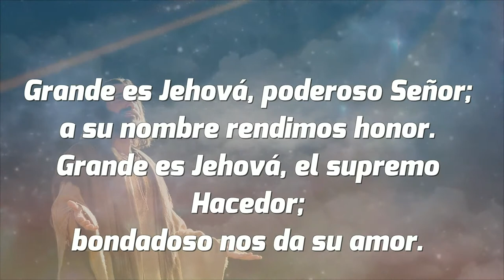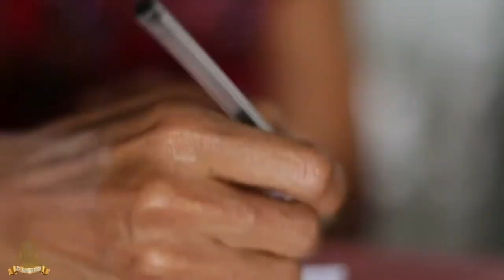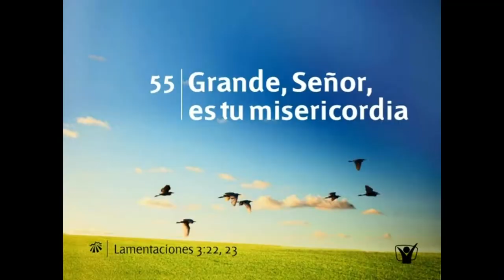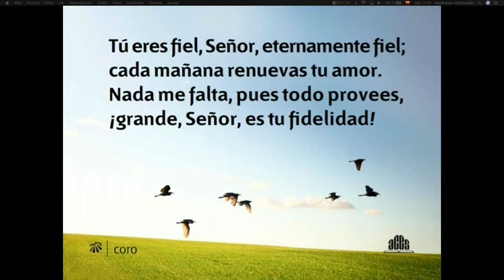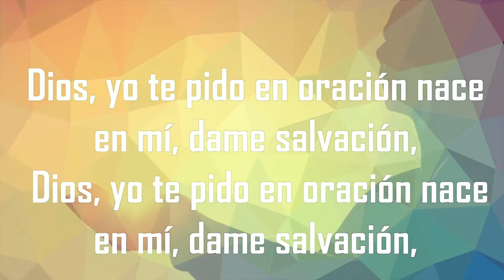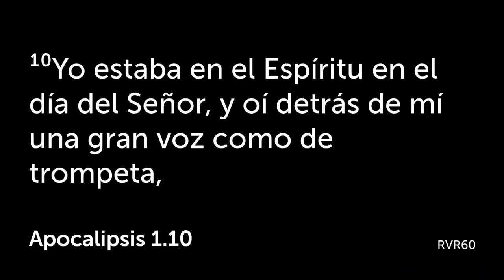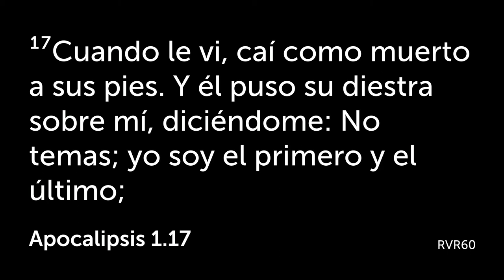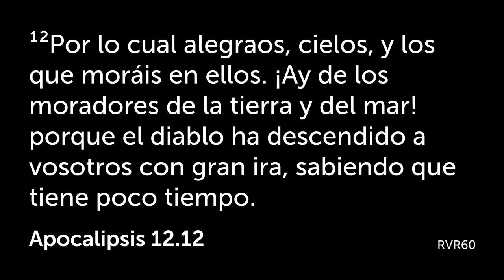Mario Rondon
Spanish Manhattan